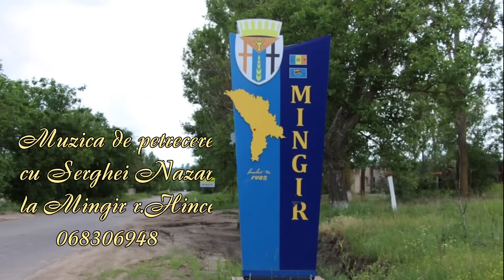Cintec dans si voe buna cu Serghei Nazari la Mingir Hincesti.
Muzica pentru evenimente.
Detalii la numărul de telefon  (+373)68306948,Servicii Foto-Video(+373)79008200 Tudor
De asemeni după dorința fiecăruia nu uitați de apreciere ai o părere in comentarii.
Multumesc anticipat.